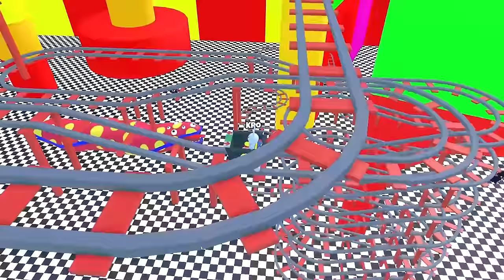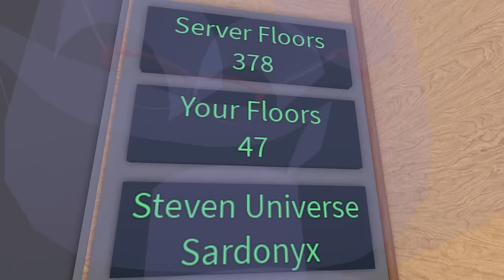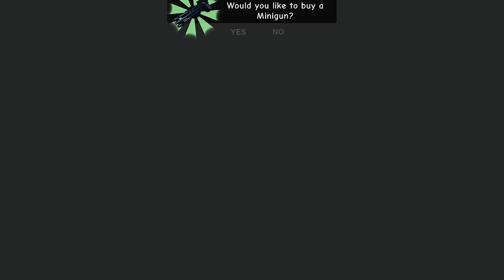THE AMAZING DIGITAL CIRCUS JAX Saves POMNI From a Cart Ride Into GIANT SCARY POMNI!